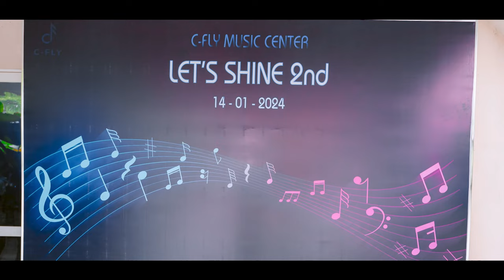Chương trình biểu diễn của học viên C-FLY MUSIC Let's Shine 2024.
Hai tháng chuẩn bị chương trình gói gọn trong video 2 phút hơn, cùng nhìn lại những khoảnh khắc đầy ý nghĩa này nhé.
 Let's Shine là chương trình biểu diễn hằng năm của học viên C-FLY CENTER, nơi các bạn được thỏa đam mê và tỏa sáng tài năng âm nhạc.